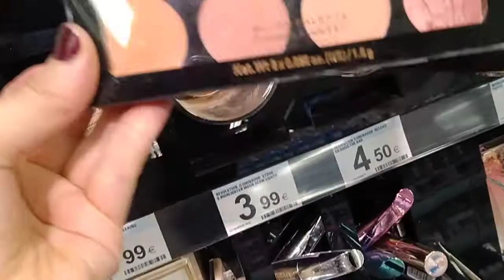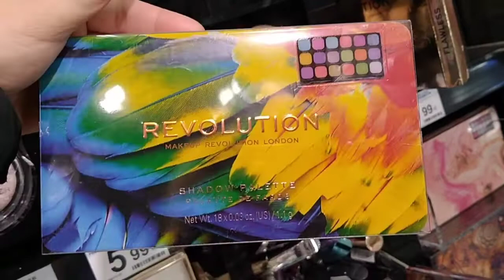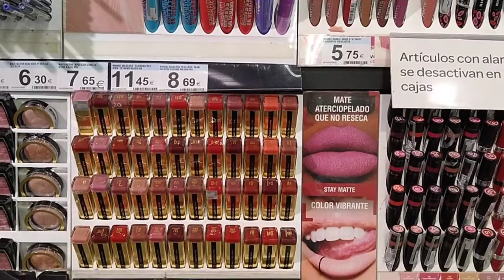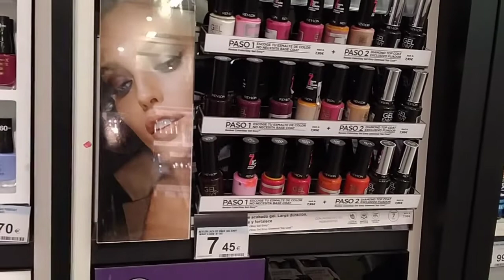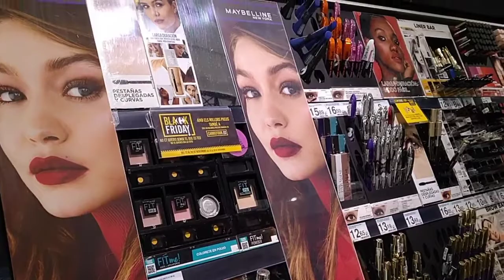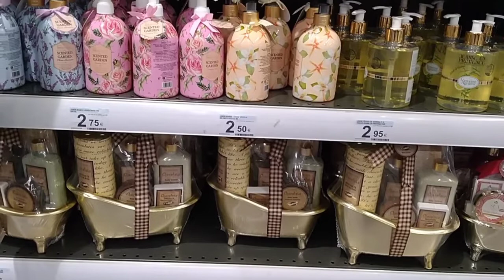VLOG: un día de compras + descuento